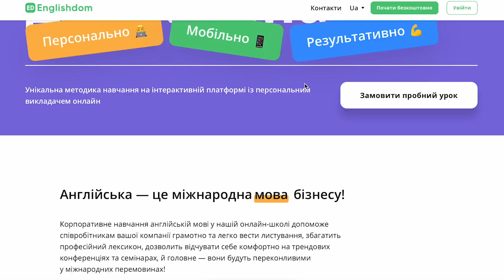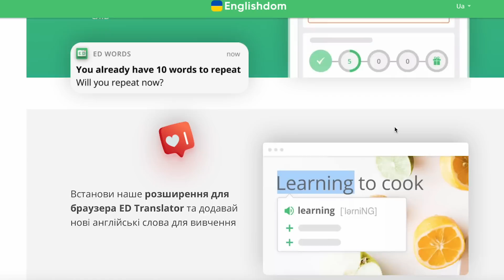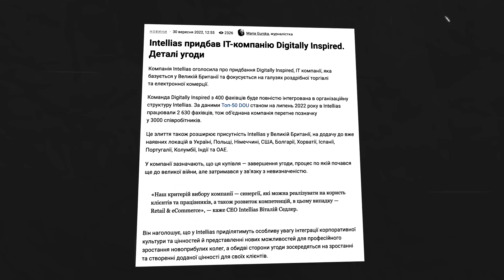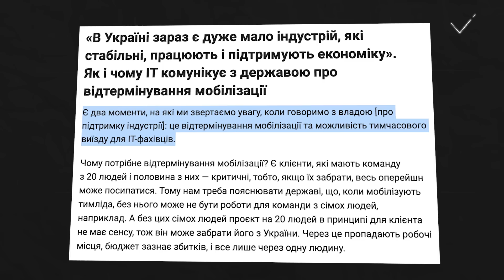СЕО Intellias про вплив світової рецесії на 🇺🇦 ІТ, найбільший бенч та офіс в Індії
✅ Отримай консультацію з корпоративного навчання в онлайн-школі Englishdom та пройди пробний урок за посиланням

Рубрика “як ви?” повертається. В серії коротких ZOOM-інтерв’ю зі співзасновниками та СEO ІТ-компаній ми розберемося не тільки, як компанії почувають себе під час повномасштабної війни, а і під час світової рецесії.

Цього разу ми поспілкувалися з Віталієм Седлером, СЕО та співзасновником компанії Intellias. В інтерв’ю Віталій розповів про вплив світової кризи на ІТ, офіс в Індії, плани щодо найму та стратегію компанії на найближче майбутнє.

▶️ Про що розмовляємо:
00:00 Інтро
00:25 Корпоративна англійська в Englishdom
01:46 Про найм Intellias в Україні
05:30 Скільки людей планують наймати в Україні
07:29 Що більше впливає на українське ІТ: світова рецесія чи війна
08:44 Які домени найбільше страждають від кризи
10:18 Коли знову буде ріст ІТ
12:26 Чи планує Intellias йти в продукт
13:57 Про офіс в Індії
17:38 Про нові локації
18:05 Як клієнти реагують на війну в Україні
19:00 Про бенч
19:58 Про бронювання ІТ-фахівців
26:17 Стратегія компанії на найближче майбутнє
28:11 “Українське ІТ витримає?”
31:47 Прощаємося